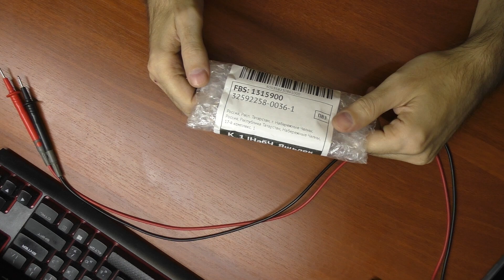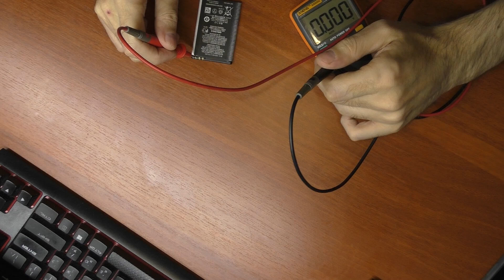Аккумулятор для Nokia E71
VK Видео
Яндекс Дзен
RUTUBE
Заработай вместе с AliExpress. Моя партнёрка ePN
Kryptex
Сенсорный диммер BSEED
Реклама: ООО "АЛИБАБА.КОМ (РУ)" ИНН: 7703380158
Зарядное устройство Essager 100 Вт GaN
Светодиодный фонарик Sofirn SP33S CREE XHP70.2
Светильник Xiaomi Mijia
Напольный светильник
Шлюз Xiaomi Mijia
Умный настенный выключатель Aqara Zigbee 3,0
Benchmade 535 Bugout
Литий-железо-фосфатный аккумулятор 3,2 в, 55 Ач
Smart BMS 4S-12V 8S-24V
Светодиодная яркая лента 12В
Налобный фонарь Sofirn SP40A
TAIDEA электрическая точилка для ножей
Тестер для электронной нагрузки DL24/P, 150/180 Вт
Переходник pci-e в m.2
Компрессор Xiaomi Mijia 1S
Программируемый источник питания постоянного тока
Клей B7000
MACHINIST X99 E5 2670 V3 16 Гб DDR4
Комплект E5 2640 V3 DDR4 16 Гб
Звукоизоляционная панель
Биты для шуруповерта
Оплетка для удаления припоя
ТВ-приставка X96 mini
Цифровой угломер
Машинка для стрижки волос
Набор прецизионных отверток Xiaomi Mijia
Однофазный счетчик энергии кВтч на Din-рейку с ЖК-дисплеем
Радиатор для M.2 2280
Карта видео захвата HDMI к USB